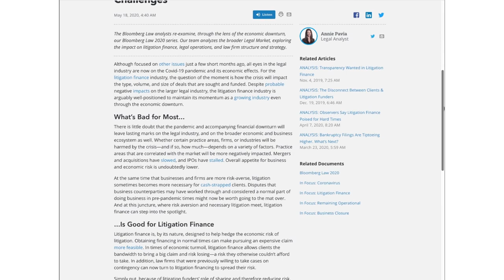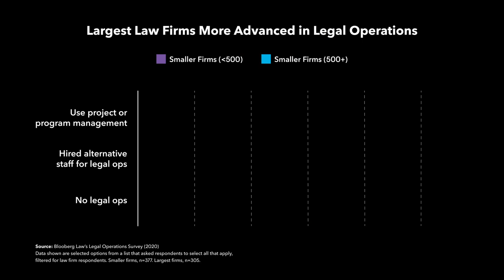Legal Lens: Covid-19 Impact on the Legal Market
Bloomberg Law analyst Dylan Bruce looks at how legal occupations are already experiencing a spike in unemployment due to the pandemic.